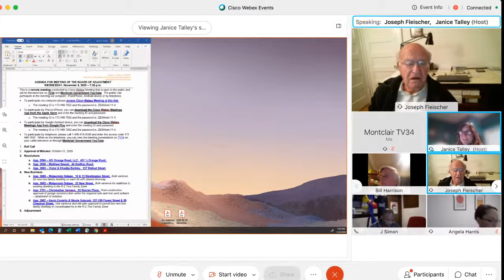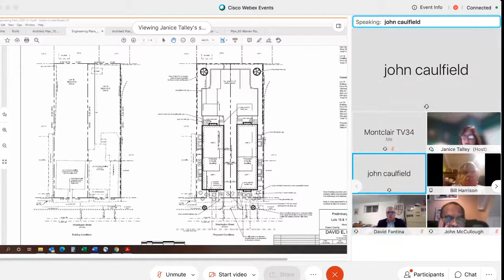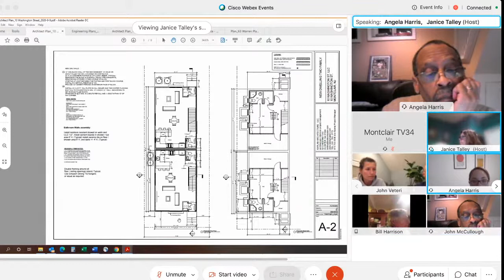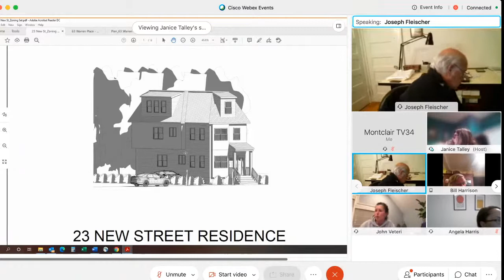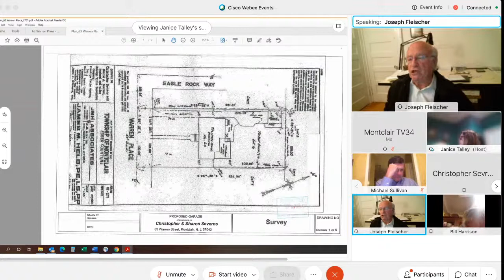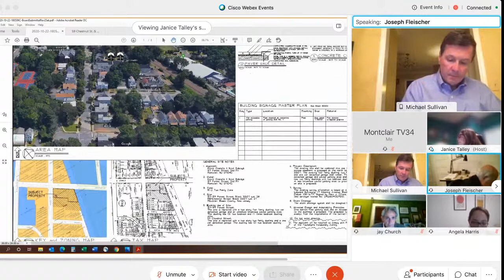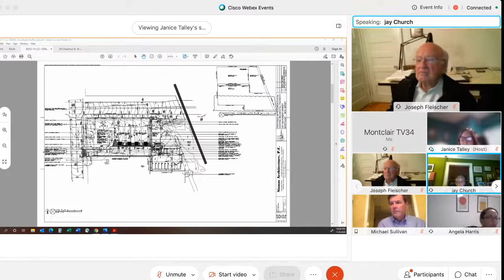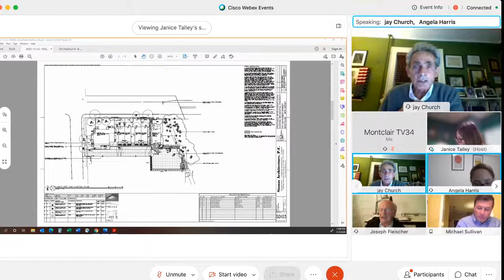Montclair Zoning Board Meeting - November 4, 2020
0:00 Standby
1:28 Opening of Meeting/Roll Call
2:54 Approval of Minutes (October 21, 2020 Meeting)
3:50 Resolution App. 2594 – 451 Orange Road, LLC.  451 ½ Orange Road.
4:21 Resolution App. 2690 – Matthew Nowak.  44 Godfrey Road.
5:15 Resolution App. 2683 – Victor & Khadija Barkley.  137 Walnut Street.
6:00 Meeting Schedule For 2021
7:55 App. 2689 – Malgorzata Dolgan.  10 & 12 Washington Street.  Bulk variance for new two-family dwelling on each lot with shared driveway.
1:22:16 App. 2692 – Malgorzata Dolgan.  23 New Street.  Bulk variance for additions to existing dwelling in the R-2 Two Family Zone.
1:54:44 App. 2701 – Christopher Sevrens.  63 Warren Place. Post-construction approval of garage reconstruction within the required side and rear yard setback – abatement of violation.
2:19:25 Beginning of Meeting Break
2:29:33 Ending of Break
2:30:01 App. 2687 – Kevin Costello & Nicole Sobczyk. 157-159 Forest Street & 59 Chestnut Street.  Use variance and site plan approval to permit two new two-family dwelling on consolidated lot in the R-2 Two Family Zone.
3:38:13 Adjournment